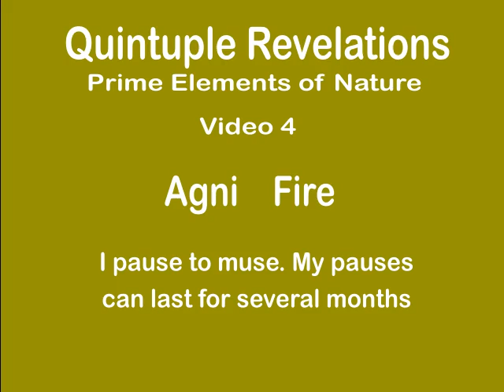fv4m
Fire when inert in an element truly represents energy within. There are several manifestations of energy.  I chose actual fire,  chaos, internal combustion engine, fusion and fission.  These topics gave me opportunity to paint the subject I love.

Visit my exhibition at Nehru Centre Art Gallery, Worli, Mumbai between 1st Nov to 7th Nov 2022. timings 11 to 7. It will have a collection of 70+paintings and installations.